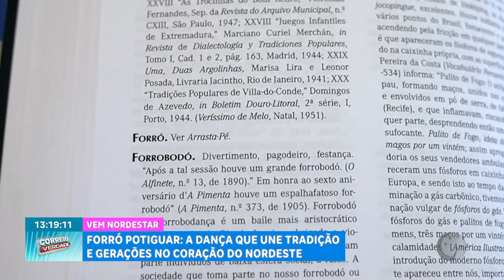Forró potiguar: A dança que une tradição e gerações no coração do nordeste